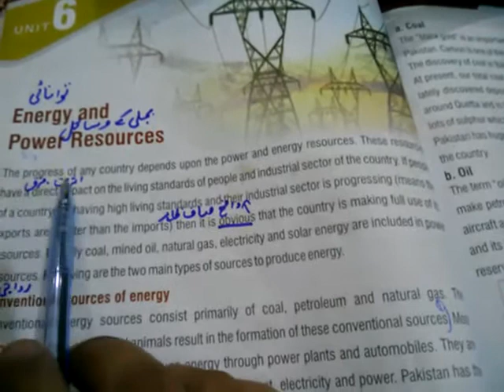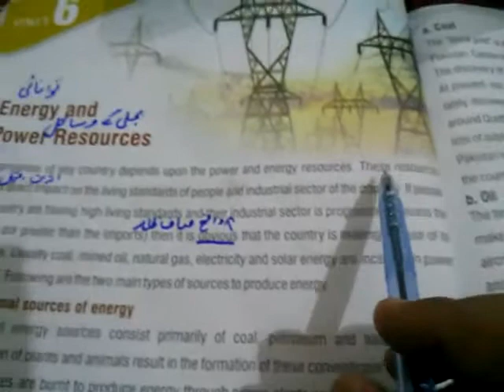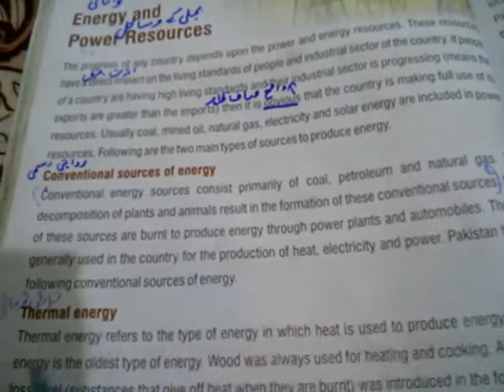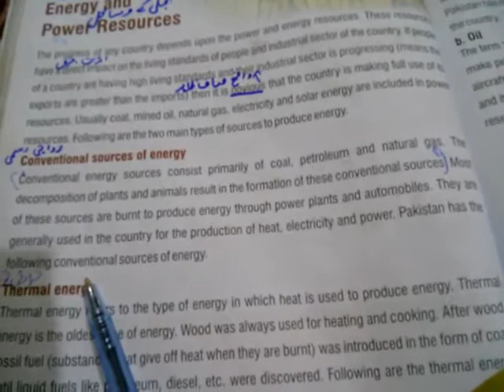Class five: subject: sst, Topic: lesson no 6(reading pg no 44)